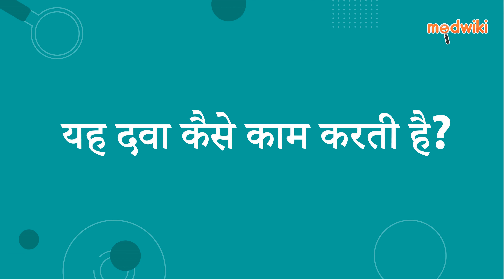लाओगिन 50mg टैबलेट | AI Uses, Work and How to take In Hindi.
लाओगिन 50mg टैबलेट
Composition- लैमोट्रीजीन (50एमजी)

Introduction
इसका उपयोग मिर्गी और द्विध्रुवी विकार के इलाज के लिए किया जाता है।

लैमोट्रिजिन मस्तिष्क में तंत्रिका कोशिकाओं की असामान्य और अत्यधिक गतिविधि को कम करके दौरों या दौरे को नियंत्रित करता है।